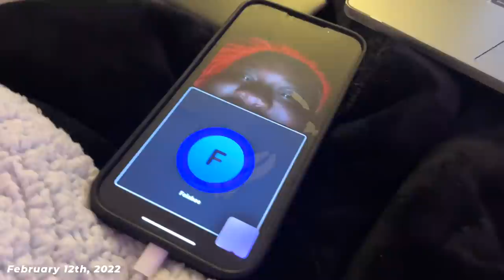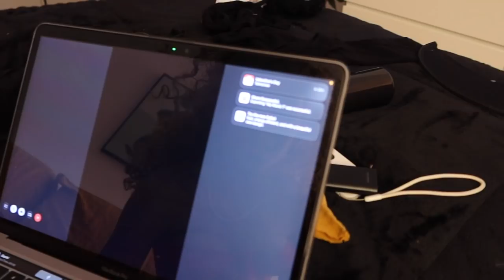rihanna, under the bed bts, bueanussy and korean bbq vlog | challan